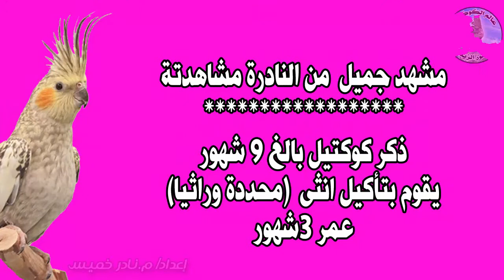كوكتيل بالغ يأكل عصفور صغير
سبحان الله الخالق لكل شئ
ورحمتة التى وسعت كل شئ
فى الفيديو دا هنشوف ذكر كوكتيل بالغ يأكل انثى صفراء (لاتينو) حيث انها كانت تأكيل يدوى وقد بدأت الاعتماد على نفسها من فترة وجيزة فقط
فهى تسعى لطلب الاكل - فيقوم ذكر اخر بتأكيلها ورعايتها والاهتمام بها - ودائم يقف بجوارها

يحاول ذكر اخر تقديم الاكل لكن سرعات ما يتوجة لها شريكها ويقدم على تقديم الاكل مرة اخرة
اتركمم تستمتعون بالفيديو

㋡═☞ ㋡═☞ 【Like】【Share】【Comment】 ☜═㋡ ☜═㋡
تحياتى لك/ م. نادر خميس